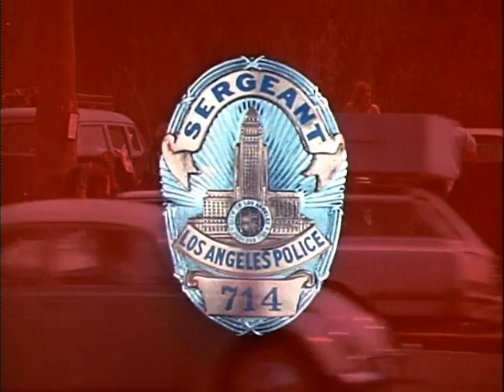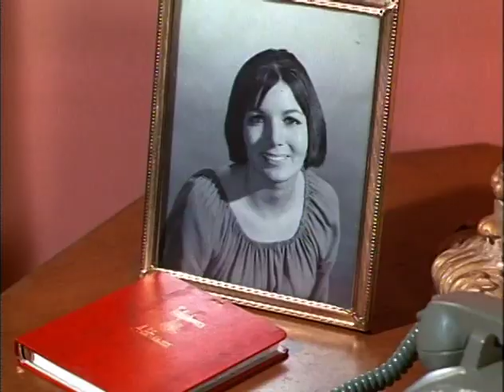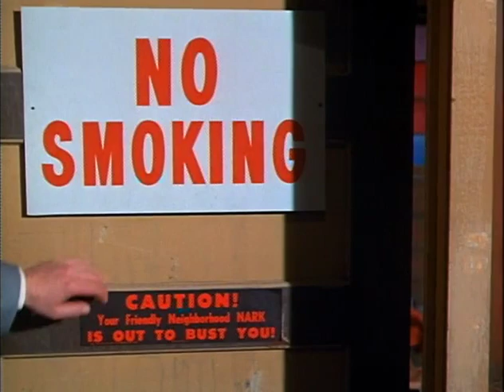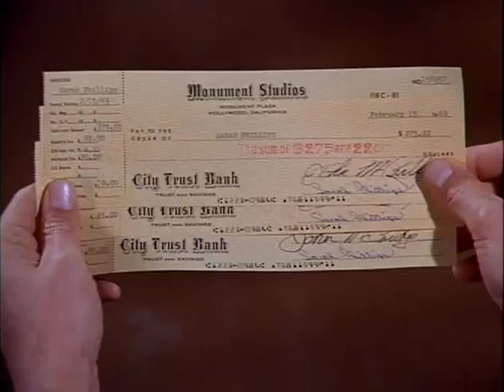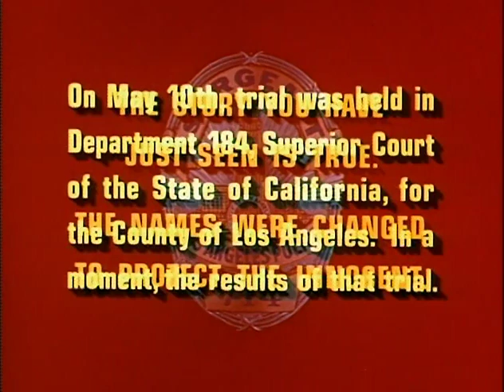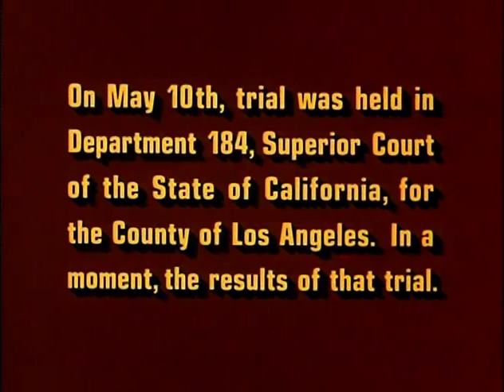Dragnet S03E23 Forgery DR 33